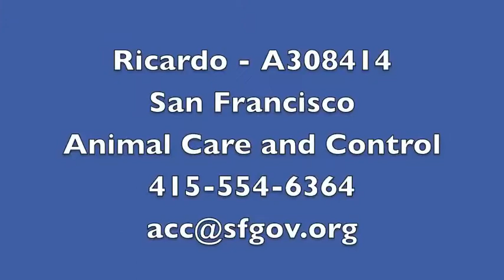Ricardo - A308414.mov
This sweet little bun Ricardo is an owner surrender. He is nervous with new people and in new environments, but once he feels comfortable with you, Ricardo is quite social and curious. Come visit this adorable little bun today and see if he is the rabbit for you!